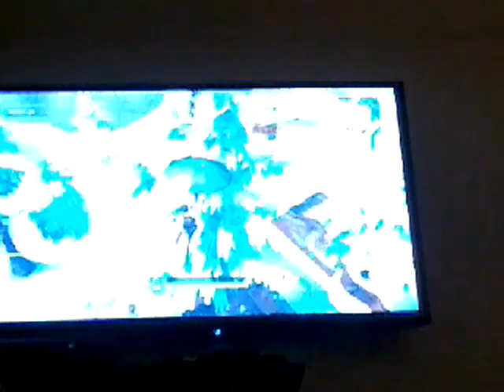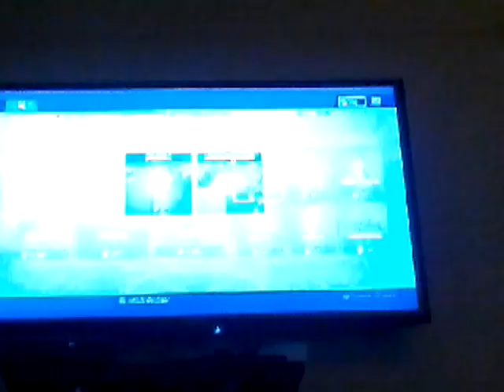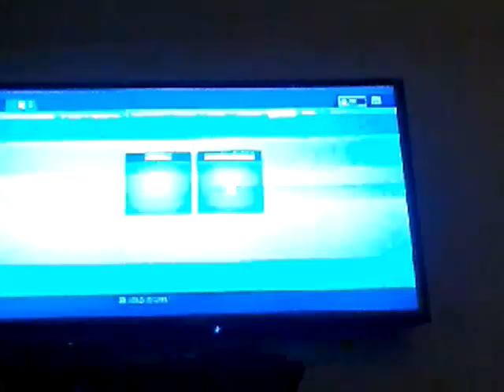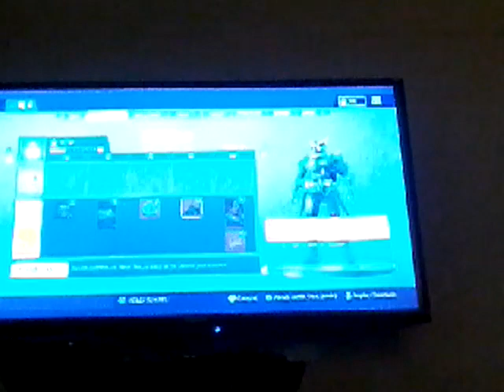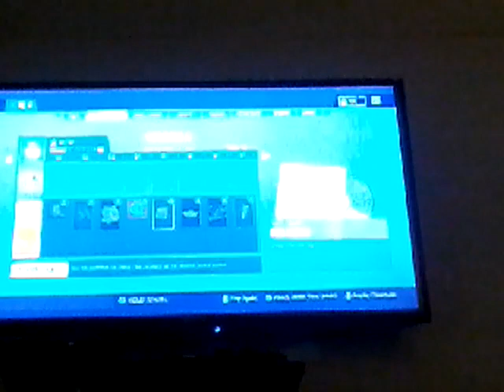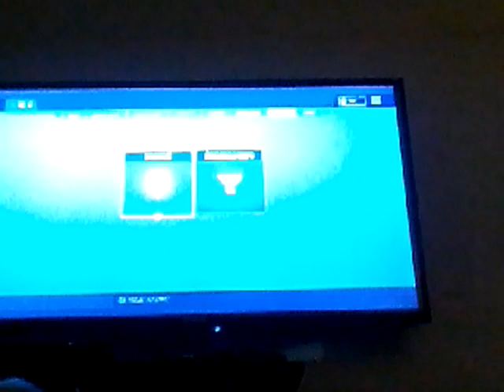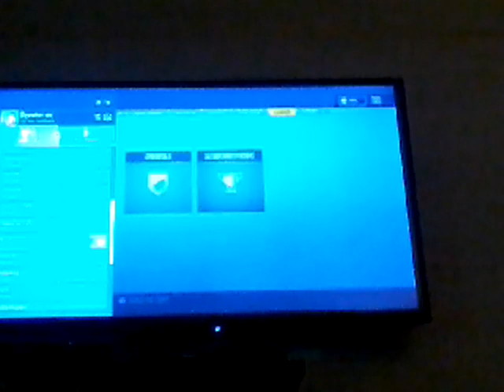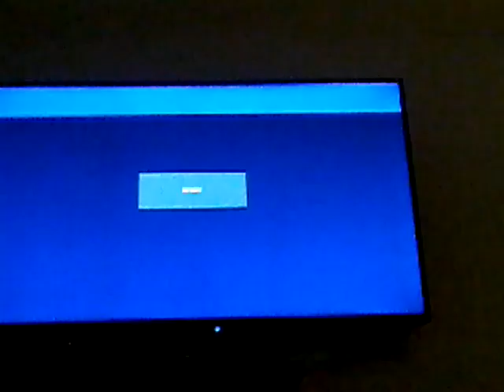Season 9 boys!(fortnite)